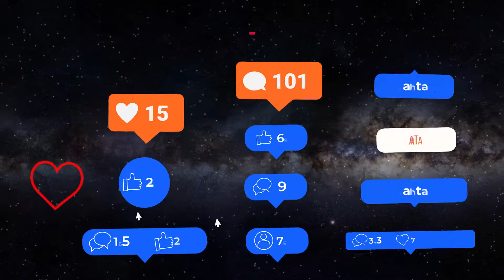Social Media Lower Thirds and Video Element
We create Promotional Videos / Short Video ADs for websites and Social media.
We offer video creation services like YouTube Intro/outro, openers, Lower Thirds and Title Animation, Logo Animation. Typography video, Motion Graphics video, Whiteboard Animation and other Branding materials for your business.

✔ Promotional Video / Short Video ADs
✔ Kinetic Typographic Video
✔ Whiteboard Animation
✔ Lower Thirds and titles
✔ Intro Outros and Openers
✔ Logo Animation
✔ Infographics/ Motion Graphics Video

We at Ossum Design create Typography videos, Promotional Videos for social media, Commercial videos with voiceover (English & Hindi)